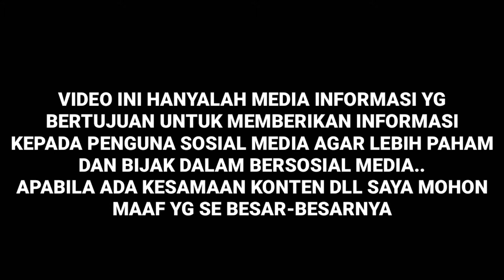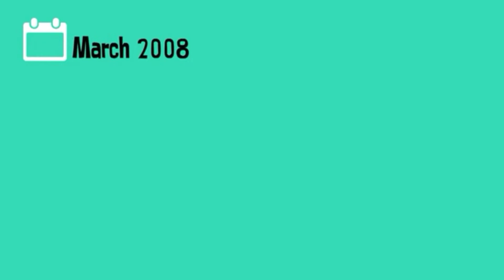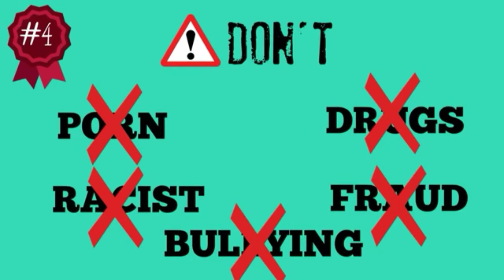BIJAKLAH BERMEDIA SOSIAL SEMUA ADA ATURANYA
Semoga informasi ini bermanfaat buat kalian yg belum tau aturan dan undang-undang bermedia sosial..supaya kalian lebih bijak lagi untuk mengunakan media sosial.. dan mari kita gunakan media sosial untuk sarana silaturohmi dengan baik sarana informasi dan sarana belajar supaya kita lebih paham dalam menjalani sebuah kehidupan..